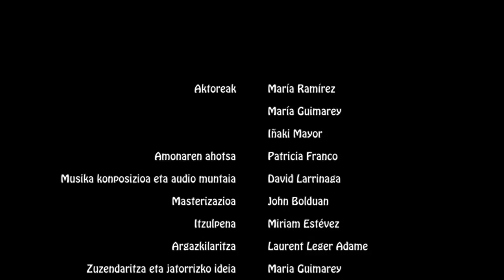Sutondoan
Haur eta helduentzako itzal antzerki ikuskizuna. A-Teatralen produkzioa.
Antzinako ipuinak itzaletan
Gaua heltzerakoan amonak ipuinak kontatzen hasten da.
Eta orduan, ipuin horien pertsonaiak itzaletan agertzen dira: Amalurra, gentilak, sorginak, galtzagorriak, marinelak...
Itzal, kolore, txotxongilo eta musika elkartzen duen Euskal mitologiari buruzko antzerki ikuskizuna.
Hurbil zaitez eta antzinako kondairak ikusiko dituzu SUTONDOAN!